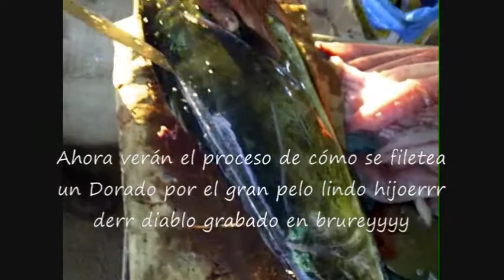pesca de dorado 2da parte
un dia de pesca bueno y como se prepara en filet el dorado